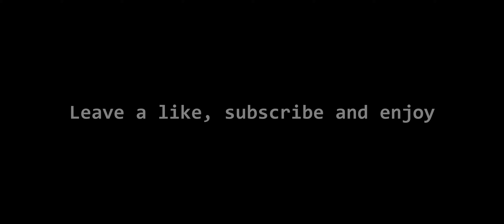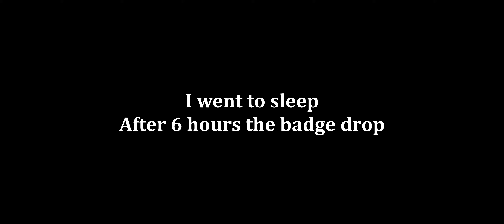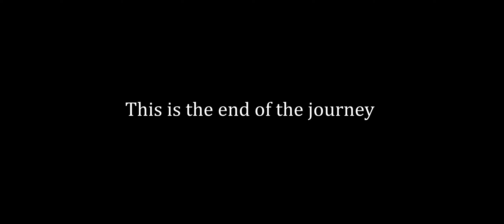Legion of Hackers They Jump My Server / Jump Bloody /Last Island Of Survival Last Day Rules Survival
sAR/
jcf last island of survival،last island of survival apk,
last island of survival auto farm,
last island of survival config,last island of survival emulator,
last island of survival pc,
last island of survival boss,
last island of survival base,
ласт дей рулес сурвивал,
ласт исланд оф сурвивал,

last day rules,

lios,
last island of survival solo,

лиос,

ласт дей рулес,

ласт,
ласт исланд,
rust solo,